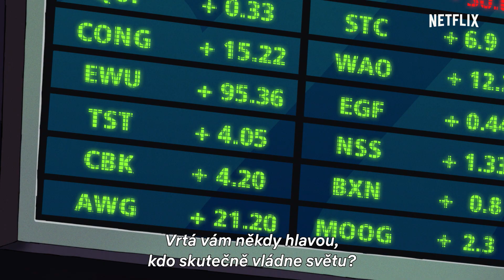Piklírna | Oficiální trailer | Netflix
Přemýšleli jste někdy, kdo (víceméně) vládne světu? Podívejte se na film Finanční krize – 22. října, jedině na Netflixu.

O Netflixu:
Netflix je světová jednička mezi zábavními streamovacími službami. Ve více než 190 zemích světa si víc než 209 milionů předplatitelů užívá televizní seriály, dokumenty a celovečerní filmy v široké paletě žánrů a řadě jazyků. Členové služby si můžou svoji podívanou vychutnávat podle libosti, kdykoli, kdekoli a na jakémkoli zařízení připojeném k internetu. Přehrávání můžou zastavit a znova spustit – bez reklam a bez závazků.